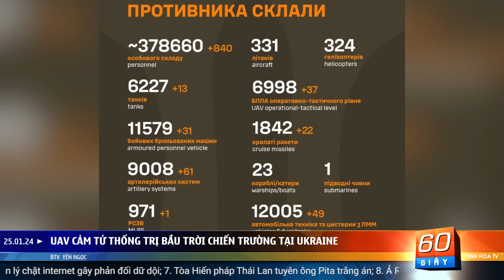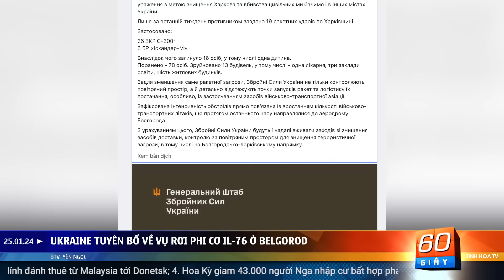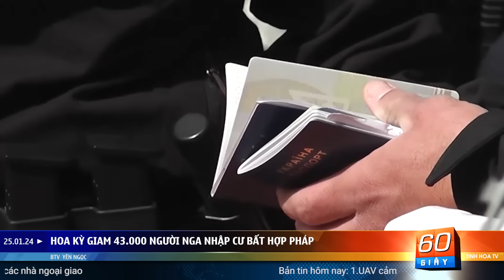Hoa Kỳ giam giữ 43.000 người Nga nhập cư bất hợp pháp tại biên giới | 60 Giây Tinh Hoa TV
00:00 Giới thiệu
00:59 UAV cảm tử thống trị bầu trời chiến trường tại Ukraine
04:59 Ukraine tuyên bố về vụ rơi phi cơ IL-76 ở Belgorod
06:26 Nga đưa lính đánh thuê từ Malaysia tới Donetsk
07:47 Hoa Kỳ giam 43.000 người Nga nhập cư bất hợp pháp
09:17 Cơn sốt du học hạ nhiệt tại Trung Quốc
10:48 Sri Lanka quản lý chặt internet gây phản đối dữ dội
12:19 Tòa Hiến pháp Thái Lan tuyên ông Pita trắng án
14:02 Ả Rập Saudi mở cửa hàng rượu cho các nhà ngoại giao